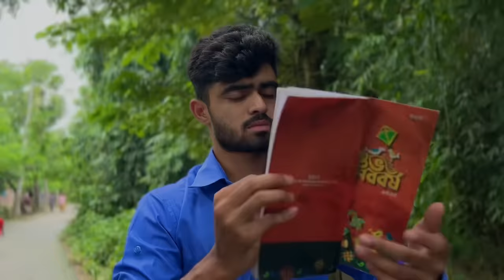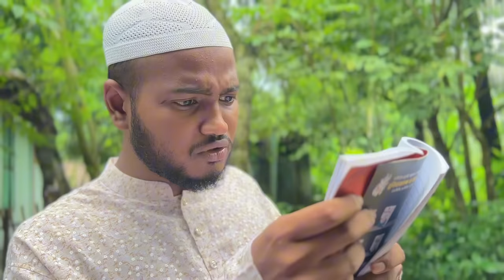গাঁজা খোরের সমিতি | Bangla most watch funny drama | Ajaira Public official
গাঁজা খোরের সমিতি | Bangla most watch funny drama | Ajaira Public official 2023

🔒 YouTube Copyright Guidelines: This video complies with YouTube's copyright policies. We respect the creative work of others and have ensured that all content used in this video

👍 আপনি যদি এই ভিডিওটি পছন্দ করেন, তবে এটি একটি লাইক (👍) দিন এবং আপনার বন্ধু ও পরিবারের সাথে এটি শেয়ার করুন যাতে আপনি সকলের মাঝে বিনোদন  ছড়িয়ে দিতে পারেন!